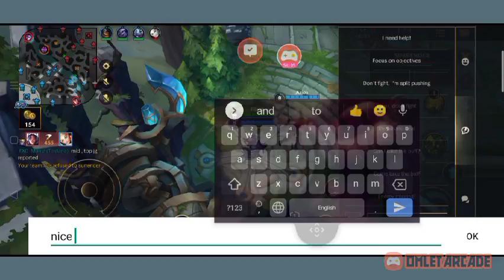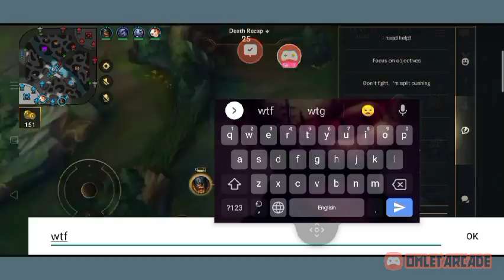WILD RIFT: when u play with noobs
3 games with noobs
can make u remove game
Let's Make Team
My ID :Elloss#2883